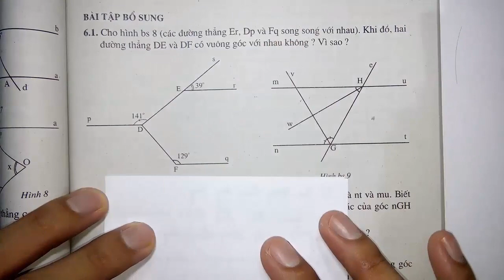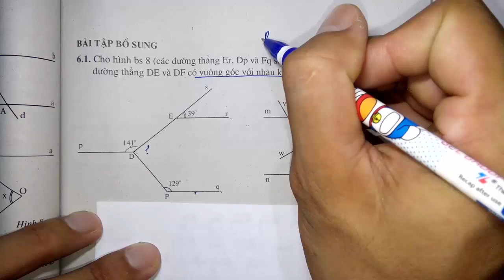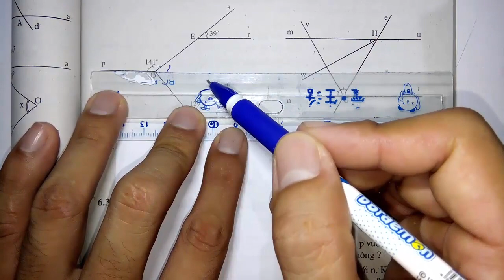Toán học lớp 7 - Hình học - SBT - Phần bổ sung - Bài 6 - Từ vuông góc đến song song - Tiết 2